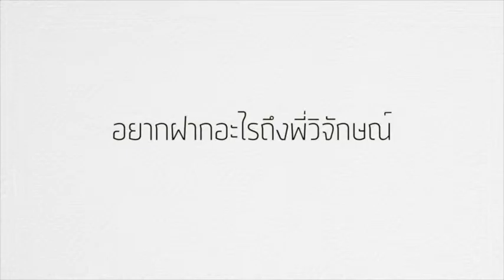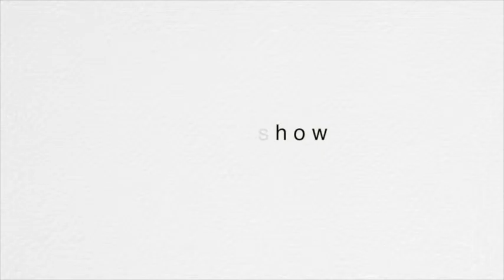P Wichak - Small video prelim